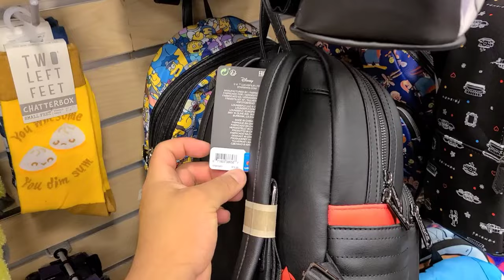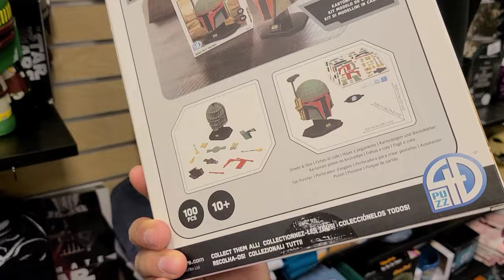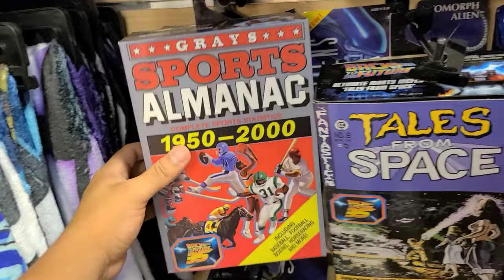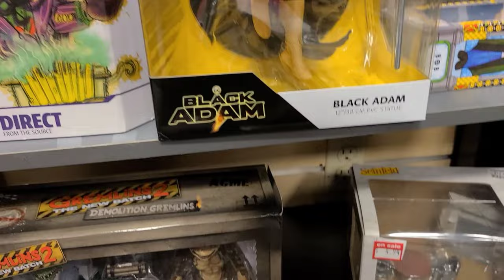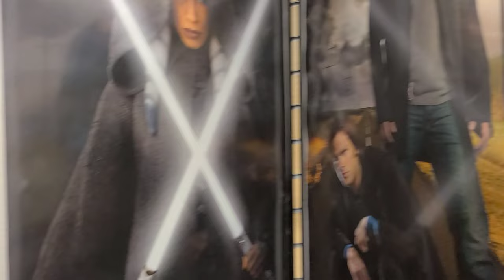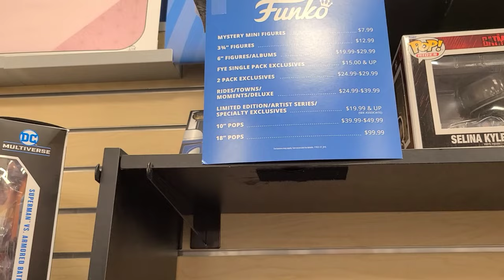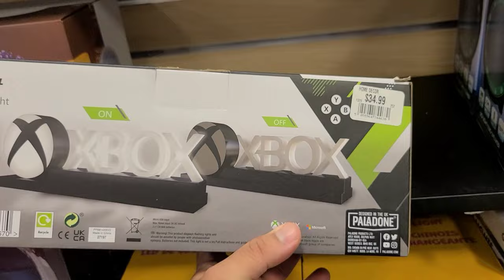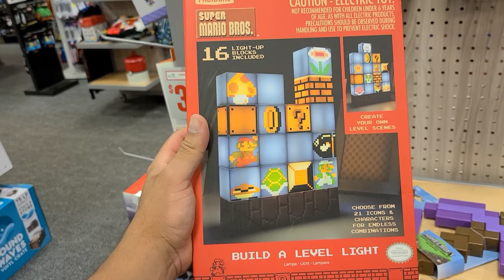tienda de coleccionables , increible figuras de colección, funkos , juguetes y merchandise gamer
en esta super tienda de merchandise venden increíbles coleccionables , juguetes  y funkos